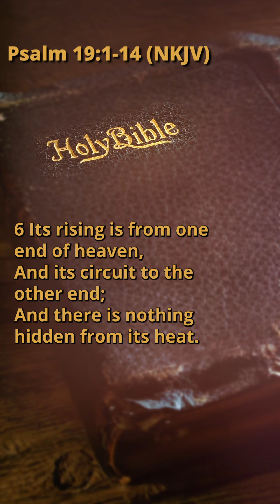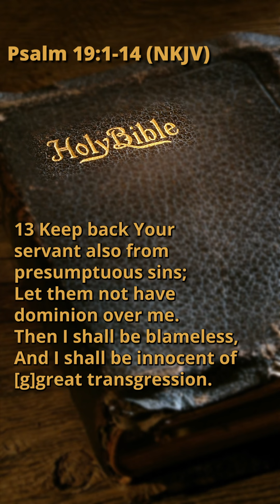Psalm 19:1-14 (NKJV)